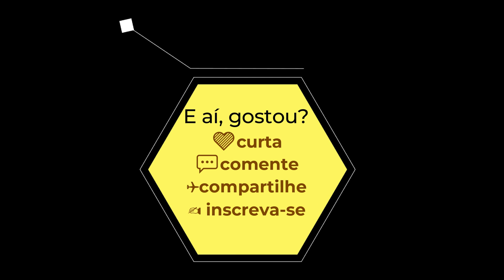Fenda Palatina FAÇA UMA DOAÇÃO AO CANAL. CHAVE PIX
Felino de 3 anos caiu de uma altura de 7 andares, e teve o palato aberto; vejam como é realizada a reconstituição. Sensor de Temperatura para sua geladeira -  Datalogger de Temperatura